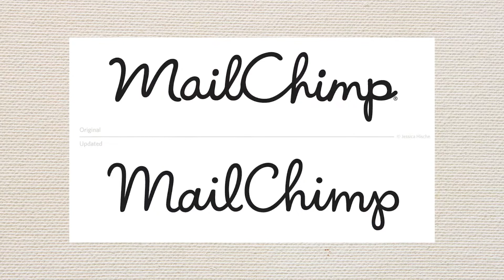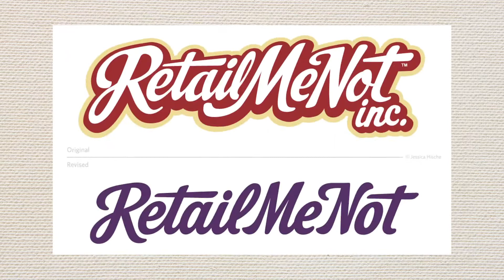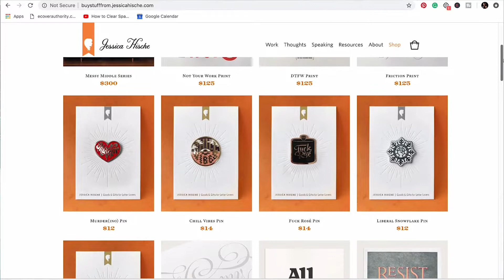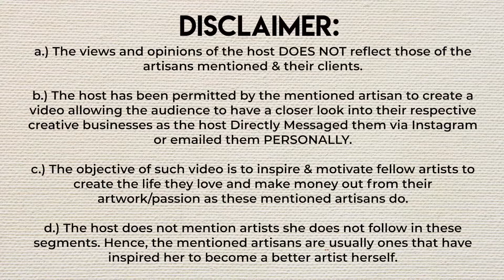Jessica Hische: Her Passionate Artworks & Her Creative Business (Creative Business Secrets Ep. 1)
HEY! A new segment in this channel, dudes & dudettes! In this new segment called the Creative Business Secrets, **Episode 1 with Jessica Hische** we will be diving into some of the best artists in the creative industry and how they're continuously making money from their passion & creating the life they love! I will be doing more of these and just scouring Instagram to look for the best of the best artistsssss in the universe.

💜 To learn more about Demi's flagship course, Create & Rise Academy, and to join more than 5,000 Filipinos on the journey to 6-Figure Freelancing, 🤗 visit:

👍 Follow Demi on social media for updates on her courses and for more information about freelancing: